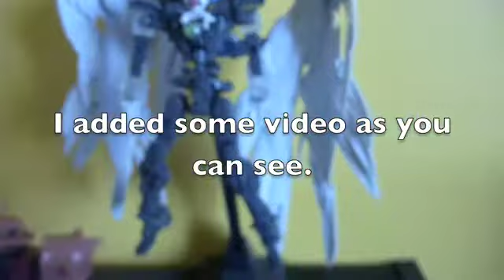Megasaki00 contest entry thingy